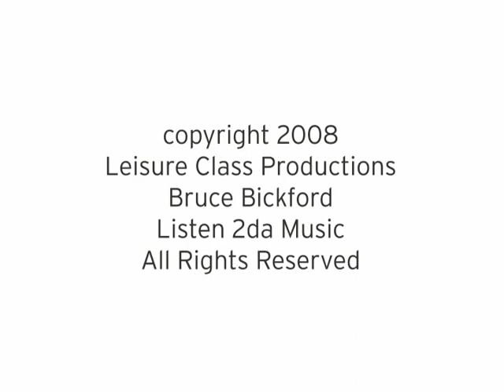"The comic that frenches your mind" Bruce Bickford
In memory of this great person and creative genius, im sharing some of the unbelievable productions which came forward thanks to the life of this man.
This incredible stream of consciousness line animation from about 2008 is part of the Cas'l dvd extras